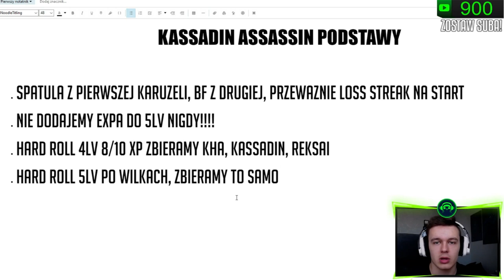ONE SHOT KASSADIN NOWA META? JAK ZROBIC TAKIEGO DZIKA?! | Teamfight Tactics Poradnik